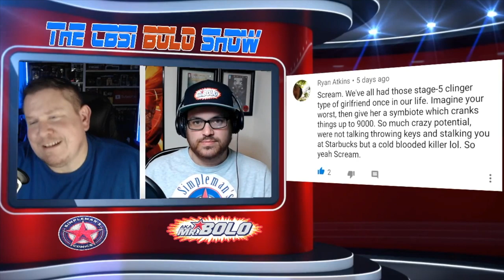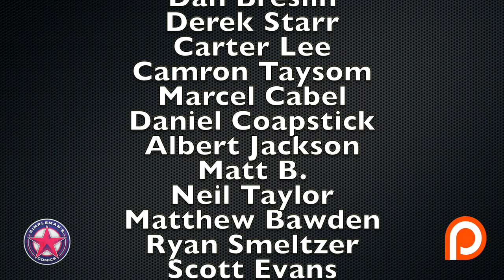Recapping the Hottest Comic Book Releases of August 15, 2019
Join Jack (AKA Mr. Bolo) and myself each Thursday night as we discuss the week's hottest comic book releases and recap the comicbookinvest.com BOLO (Be on the Lookout) List for new comic books.